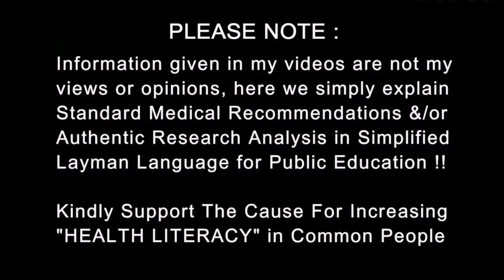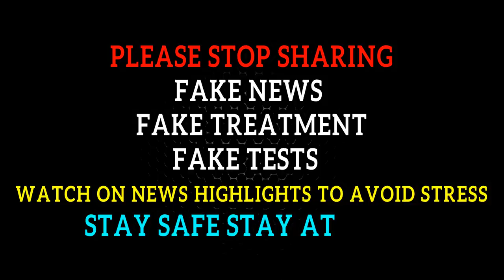Karo na Myth Part 8 - No ViRuS Stays in Mouth for 3 days : Beware of Fake CURE News | Dr.Education